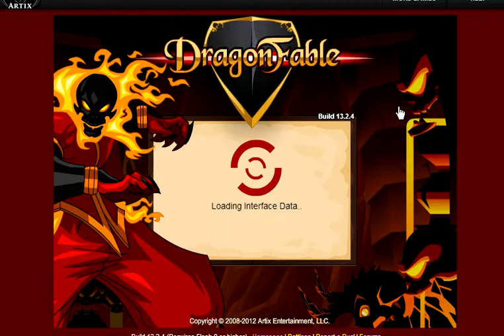How to Become A Soulweaver on DragonFable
A walktrough on how to become a soulweaver in DragonFable.
If you don't know what dragonfable is, its a computer game